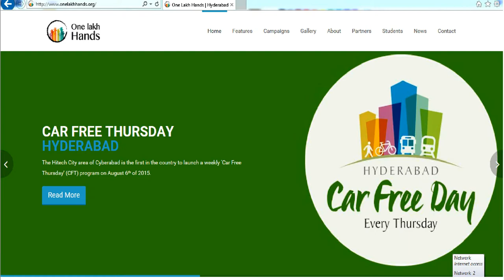Kavya Jyothi, Navigo- education kids to reduce Air Pollution